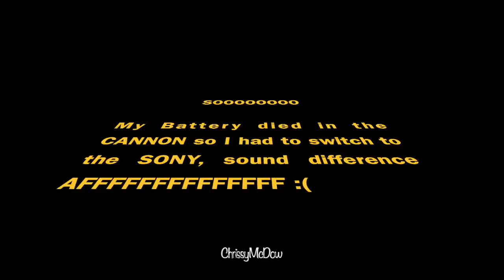Oldies But Goodies | Chrissy McDow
Products Used:
Nivea men - Post Shave BALM
MAC Pro longer Foundation
LUMI true match
MAC prolonger concealer
May belle FITME concealer
L.A. GIRL pro conceal -Fawn
Kat Von D Shade and light - Lyric
MAC next to nothing pressed powder -Dark
Anastasia Beverly Hills - Havana
NYX eyeshadow base
Maybellene eye studio -Blackest Black
Makeup GEEK eyeshadow palette
Nars blush -Dolce Vita
MAC highlighter - Soft and Gentle
Anastasia Beverly Hills brow wiz
Urban decay 24?7 glide on eye pencil - perversion
Urban decay perversion mascara
NYX Lingerie- French Maid

snap: @CoCo.518